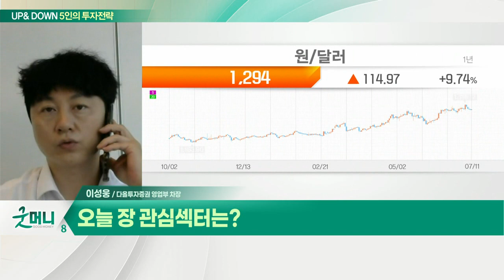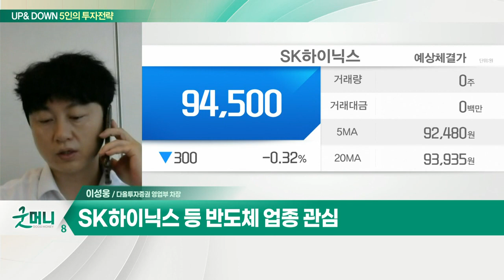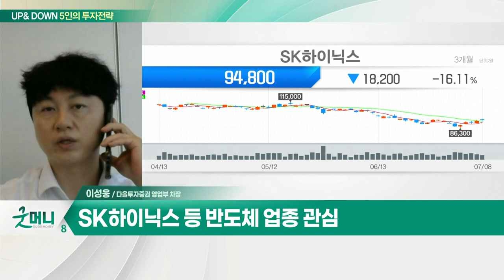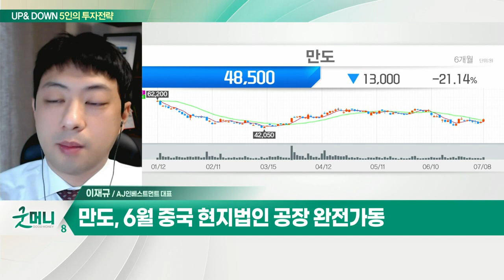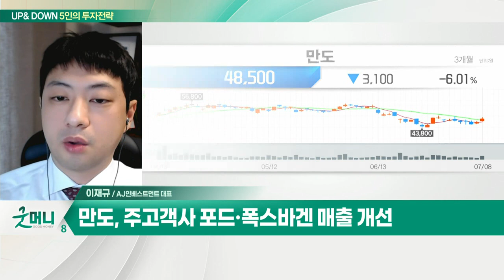SK하이닉스 등 반도체 업종 / 만도(204320)... 자율주행 관련 모멘텀 부각_UP&DOWN 5인의 투자 전략 (20220711)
Q. 주요 경제지표에 쏠린 눈… 경계심리 고조되나?
- 인플레·강달러 불안… 美 CPI·韓 금통위 결과 주목
- 환율에 따른 증시 변동성 심화 예상
- 낙폭과대주 주목… 저가매수 전망
- SK하이닉스 등 반도체 업종 관심

Q. 물가·기업 실적이 온다… 이번 주 체크포인트는?
- 13일, 美 6월 소비자물가지수 발표 주목
- 2분기 실적 시즌 시작… 자동차 업종 관심

만도(204320)
- 자율주행 관련 모멘텀 부각
- 6월 중국 현지법인 공장 완전 가동
- 주고객사 포드·폭스바겐 매출 개선